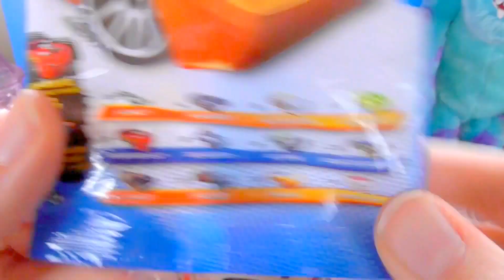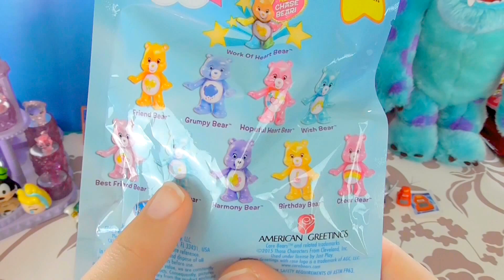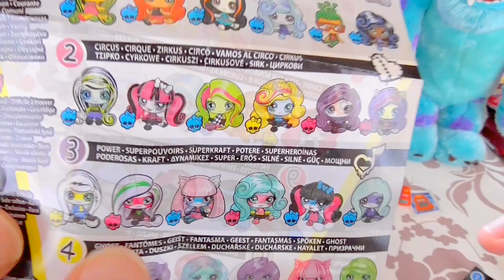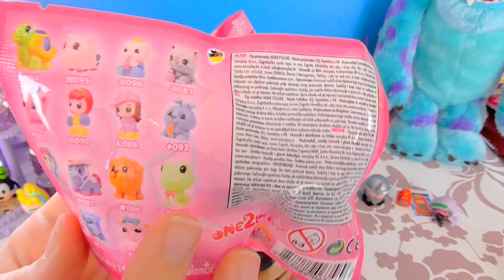Random Blind Bags - Monster High, Care Bears Pearl, Wikkeez, Hot Wheels, TMNT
Mallow Starlers! Giant Surprise Toys Blind Bag Box, filled with Monster High, Care Bears Pearl, Wikkeez, Hot Wheels and Teenage Mutant Ninja Turtle blind bags!!!

What would you like us to open next?! Did you see one you'd love us to open?!